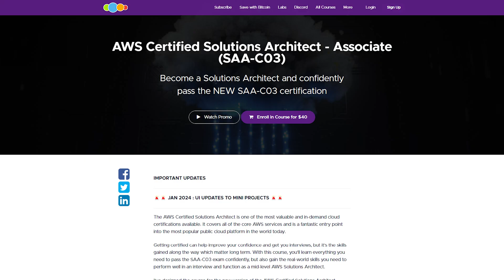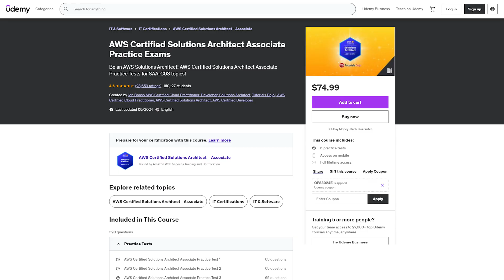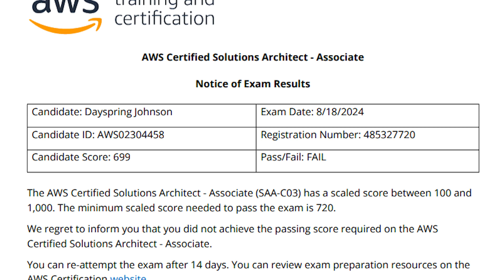I Failed the AWS Solutions Architect (what I learned)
Breaking down how to study and pass the AWS Certified Solutions Architect certification.

Certification Details